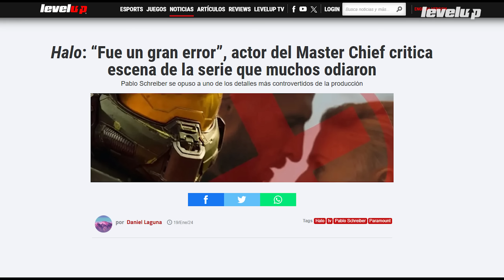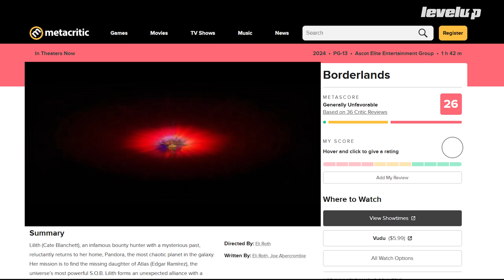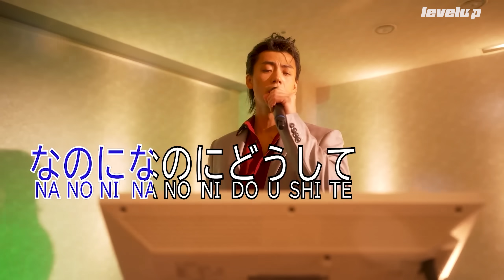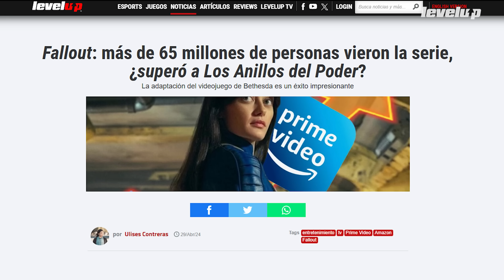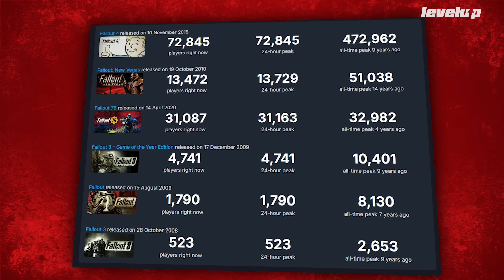¡NO DURÓ NADA! El fin de la época dorada de las adaptaciones de videojuegos: el bache de 2024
Las adaptaciones de videojuegos atraviesan un momento crucial en 2024. Mientras Fallout brilla con éxito, otros proyectos como Borderlands y Halo decepcionan. ¿Qué pasó con la ola dorada del gaming en cine y TV? 🎮🎬